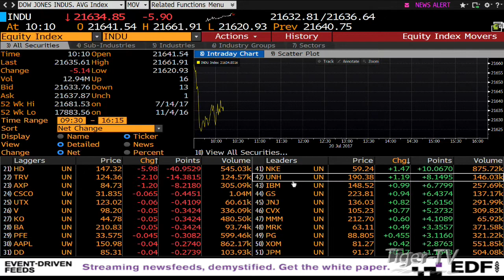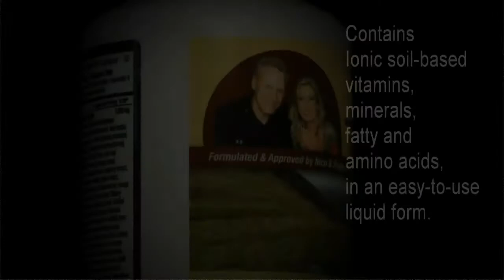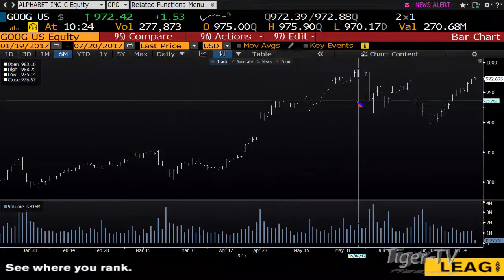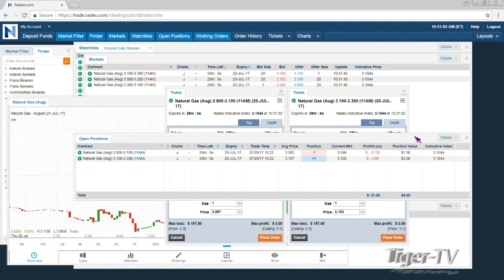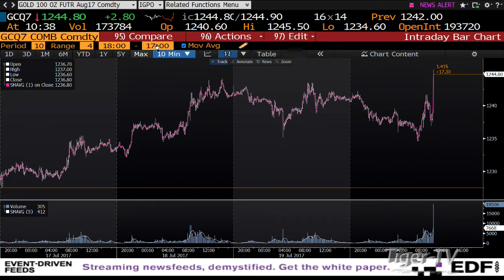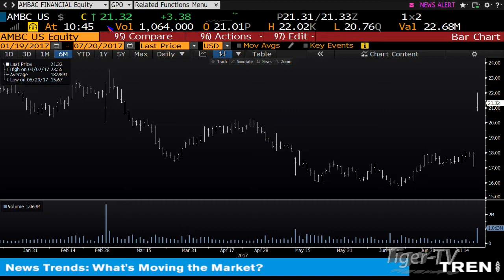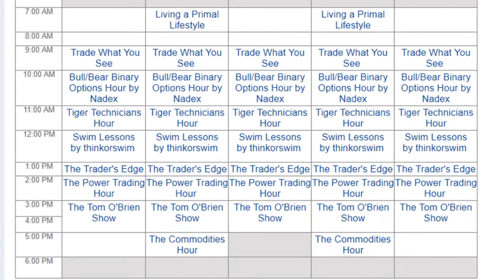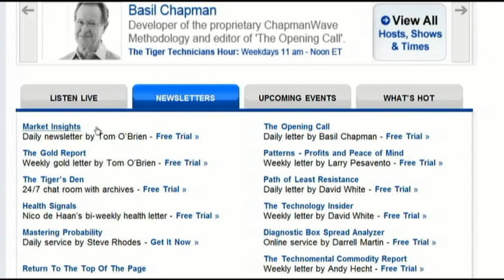July 20th Bull-Bear Binary Option Hour on TFNN by Nadex - 2017